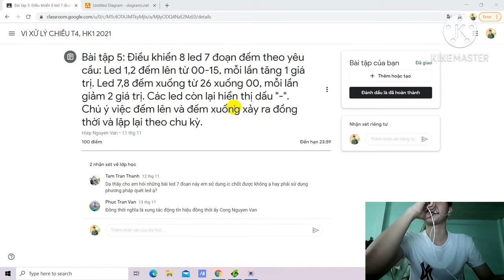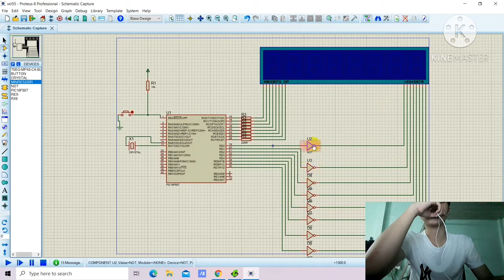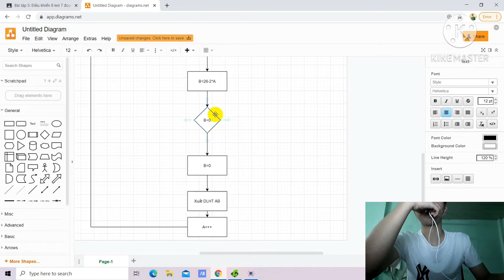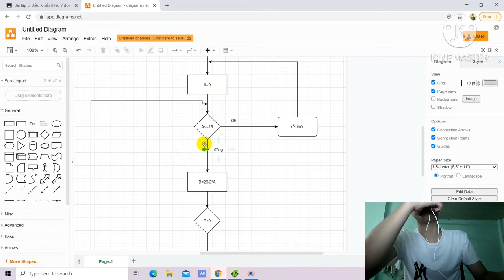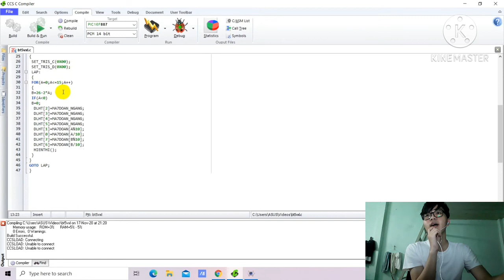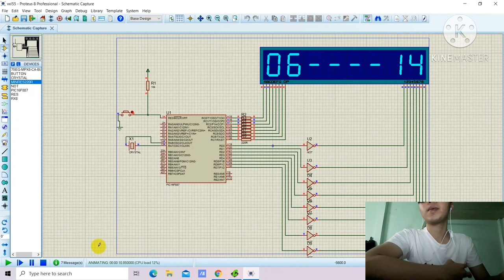NgUyễn TRỌNG HÒA 18151175